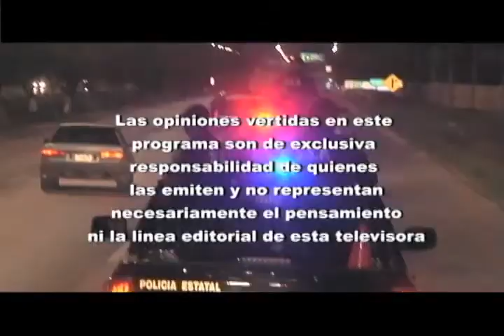SN POLICIACO 11 OCTUBRE BLOQUE 1